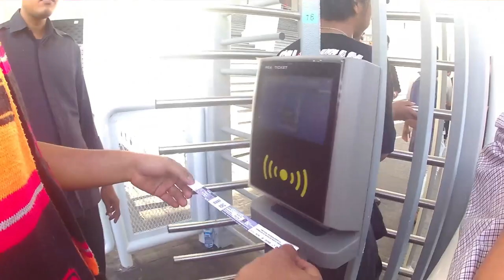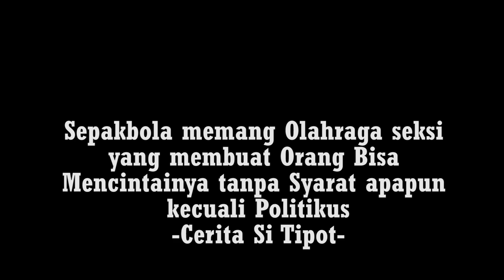Partai Final Piala Presiden 2018 CeritaSiTipot EPS 34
EPS 34

Keseruan pada Partai Final Piala Presiden 2018 Selamat Untuk Sriwijaya FC & Persija Jakarta